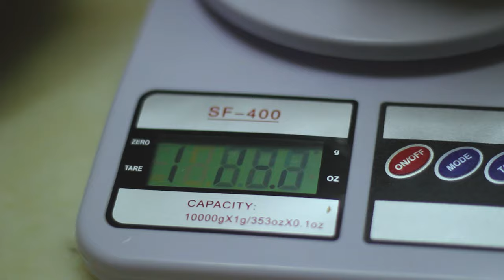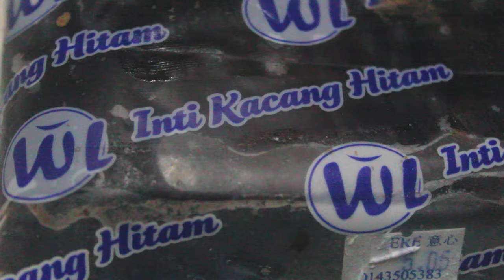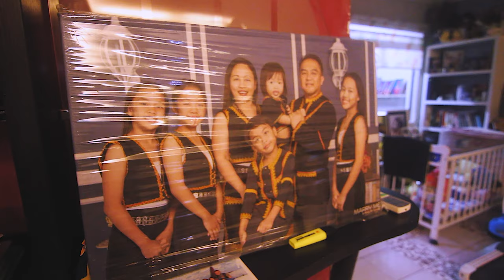Best home made bun by Dian / Butter Milk, Tausa & Cheese / CNY 2021 / 10 years old bake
Best home made bun by our 3rd Daughter - Dian.;

Our family dinner during CNY eve 2021 (because Dusun celebrate all festival 😄).

Wanna be chef - Dian, my 3rd daughter baking some wonderful buns for the family.

Background instrumental:
1. Sumandak Sabah - instrumental cover by Mr. Guitar (he deserve more support, very talented young man).